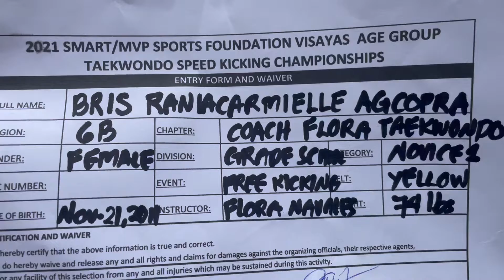BRIS RANIACARMELLIE AGCOPRA, COACH FLORA TAEKWONDO, GRADESCHOOL FEMALE, YELLOW BELT, FK